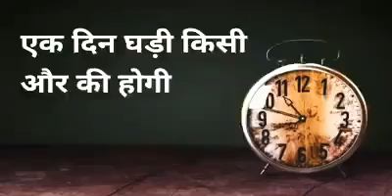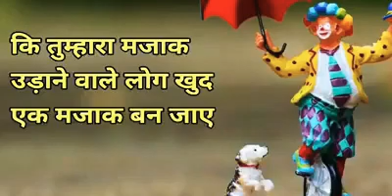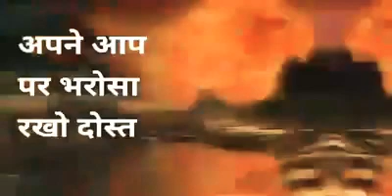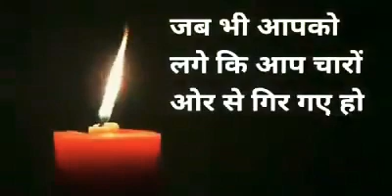यह वीडियो आपकी किस्मत बदल देगा अगर इस को फॉलो करो तो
यह वीडियो शिक्षा के दो उपयोग में ले आ गए हैं
जो एक अच्छी भावनाओं को प्रकट करता है मोटिवेशन करता है
और समस्त संसार के सुखद की कामना करता हूं
वीडियो में बताए गए कार्यों को फॉलो करने से किस्मत बदल जाती

धन्यवाद
प्लीज फॉलो मी यूट्यूब चैनल